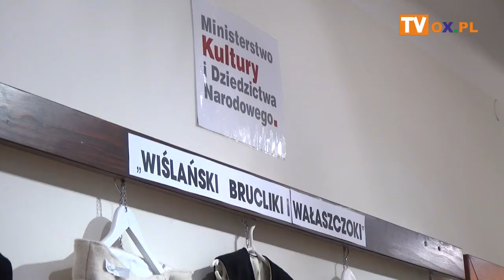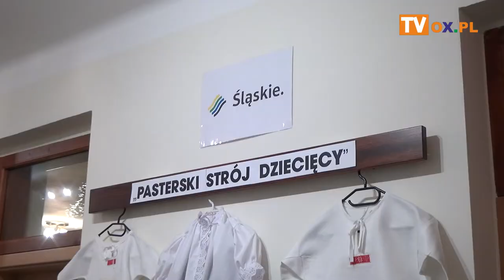Podsumowanie projektów w Galeryjce WCK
W piątek (14.12) w Galeryjce Wiślańskiego Centrum Kultury miało
┌ Rozwiń Opis

miejsce podsumowanie projektów: "Wiślański brucliki i wałaszczoki" oraz "Pasterski Strój Dziecięcy". Można było zobaczyć również wystawę świąteczną Stowarzyszenia "Grupa Twórców Wiślanie".